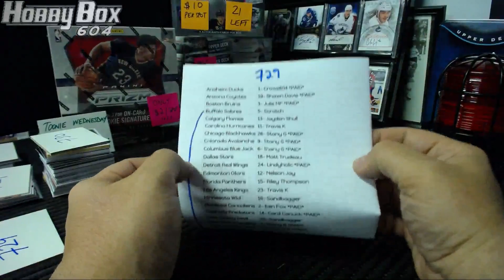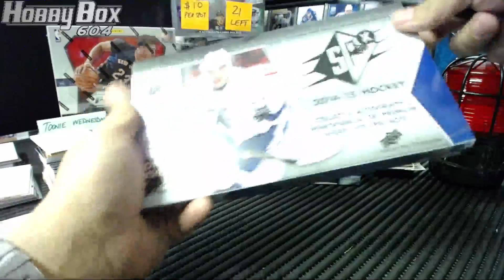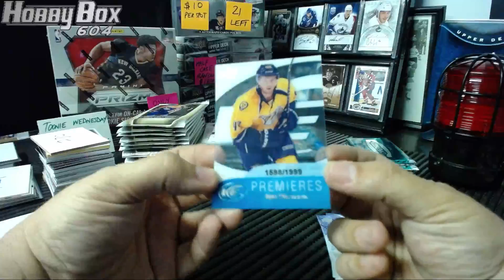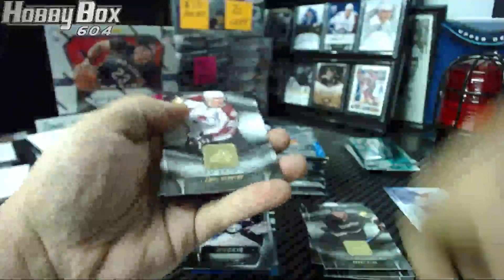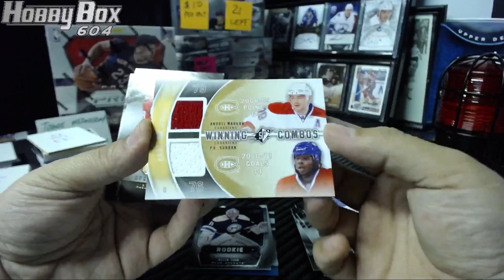HOBBYBOX604 GROUP BREAK #729 *HOCKEY* 11/12+13/14+15/16 UD Spx Triple Box Break